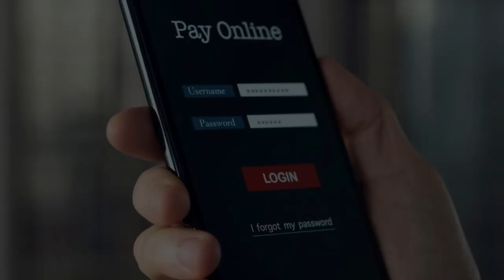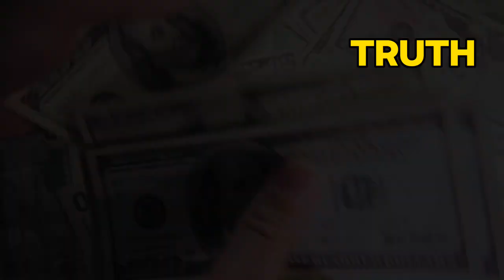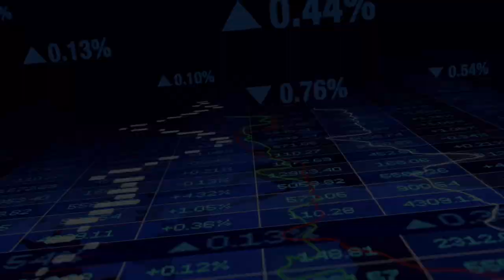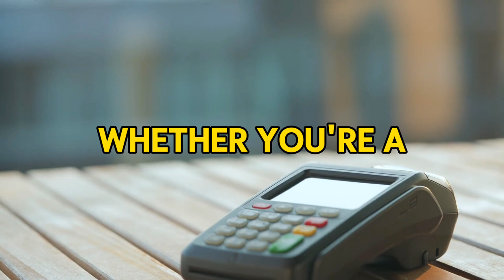Top 10 Credit Card Myths: Uncover the Truth and Protect Your Finances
Discover the truth behind the most common credit card misconceptions in our latest video, ‘Top 10 Credit Card Myths’. We’re exposing the realities to help you make informed financial decisions and avoid common pitfalls. From the myth of ‘paying minimum amount can avoid interest’ to the truth about ‘closing old accounts’, we’ve got you covered. Don’t let these myths hinder your financial health. Watch now and take control of your credit card knowledge!